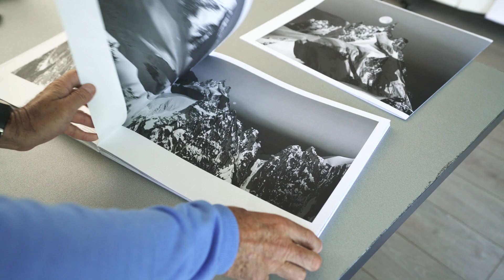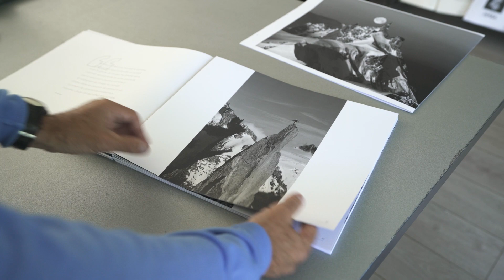Sortie du livre Montagnes Mystérieuses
Sortie d'un livre d'art "Montagnes Mystérieuses" tiré à 1000 copies et lancement d'une souscription